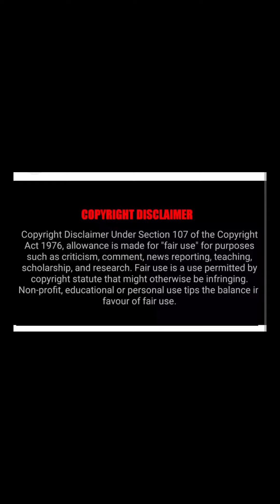❤️❤️Jo tainu dhoop lageya ❤️❤️love romantic song ❤️❤️ By Rito Riba###